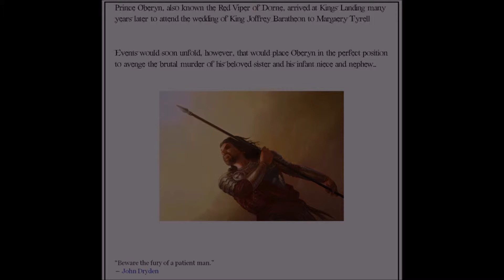The Red Viper vs The Mountain (Oberyn Martell Tribute Video - Audiomachine "New Beginning")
My very first upload. I came across this music when I saw the trailer for Darren Aronofsky's "Noah" and my wife now refuses to drive with me since I have it on permanent loop in the car - mainly the section that plays during the final fight montage in the video. For anyone who follows the show you would be pretty familiar with the countless different Oberyn Martell tribute videos - and the reactions of fans following THAT fight between him and the Mountain. I know the introductory 'placards' are a bit tacky but there was only so much exposition I could do within the song(s)' timeframe. Both songs feature during the 'Noah' trailer but not in their entirety as is (almost) the case here. The final fight scenes are not, as you can tell, chronologically accurate and as anyone knows it's difficult in movie-maker to isolate voices and separate them from the show's background music (as is the case in this clip for about three times). Anyway enjoy :)